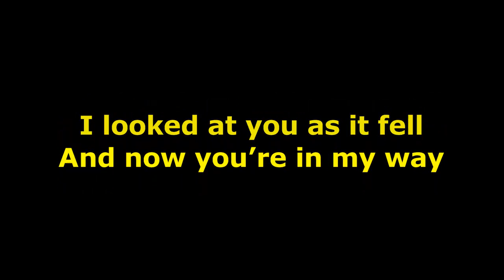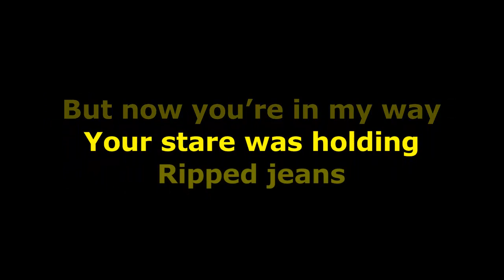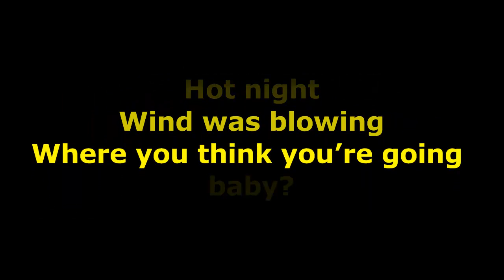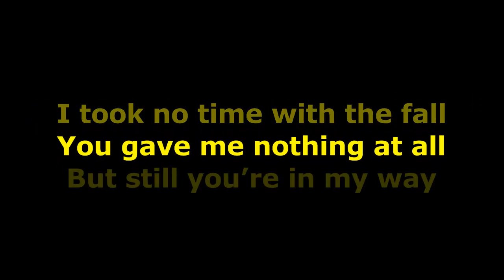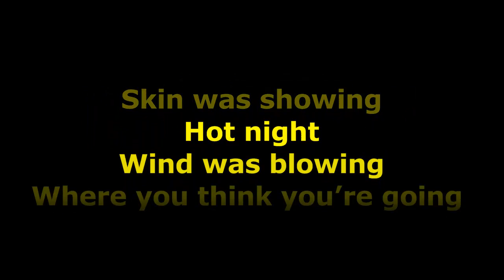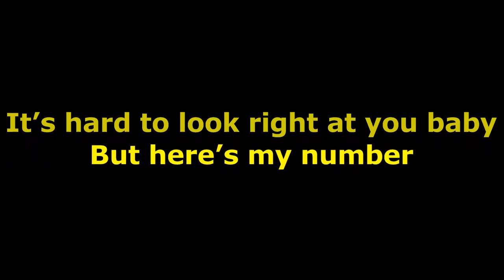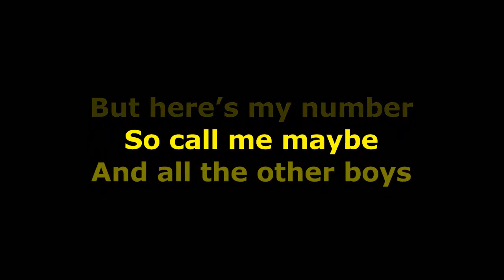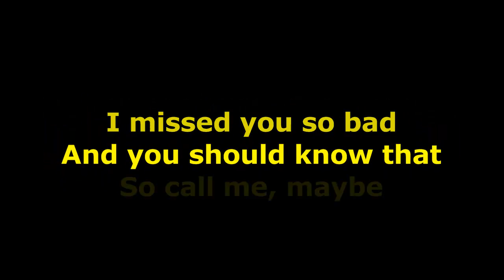Carly Rae Jepsen - Call Me Maybe Lyrics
Download free